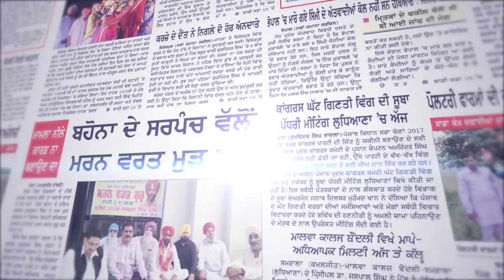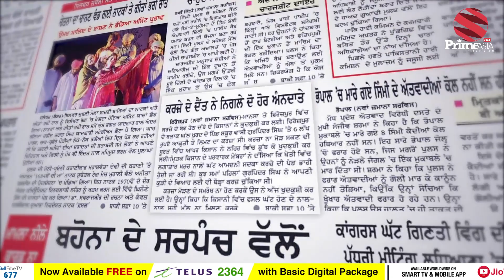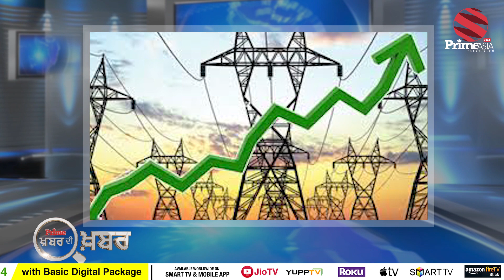Khabar Di Khabar 923 || ਦਿੱਲੀ 'ਚ ਫੇਰ ਗੋਲ਼ੀ ਕੇਜਰੀਵਾਲ ਨੂੰ ਬਣਾਇਆ ਅੱਤਵਾਦੀ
24 hours Local Punjabi Channel

Rogers #935
INDIA
JIO TV